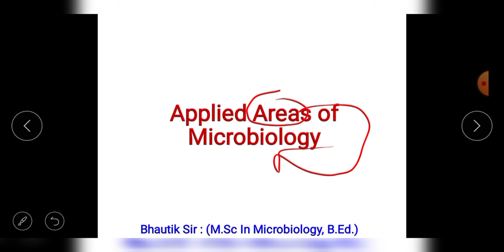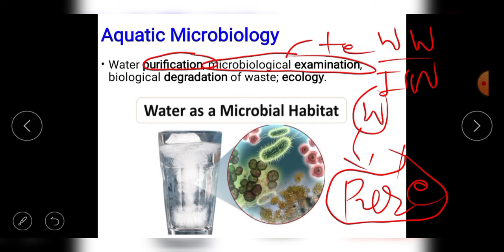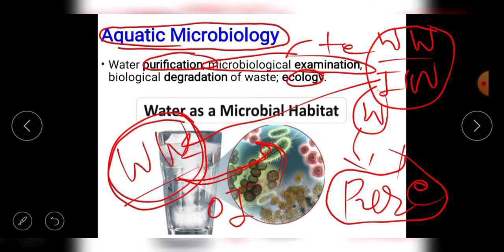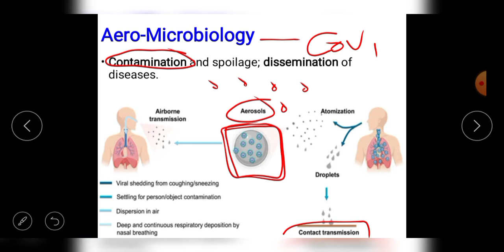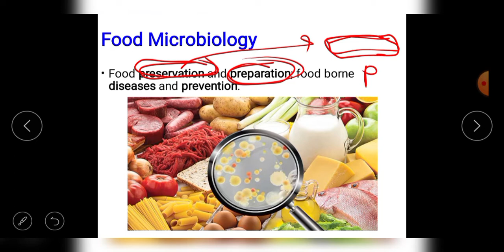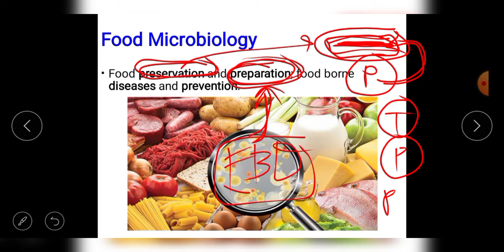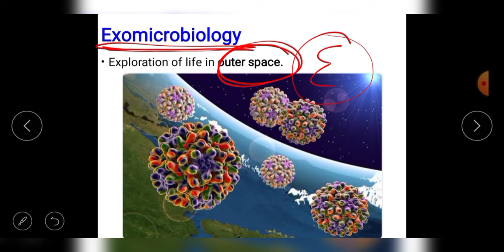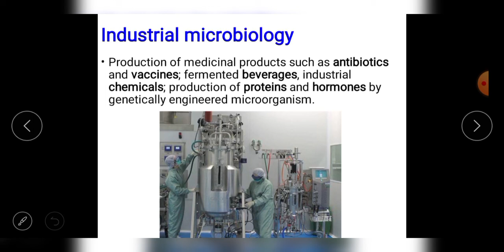Applied areas of Microbiology in Hindi_Bhuatik Sir